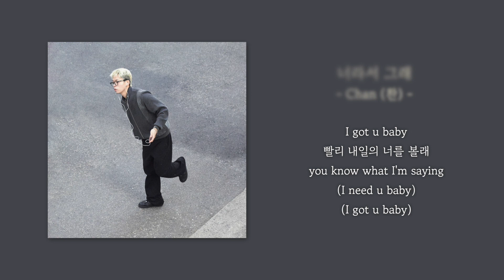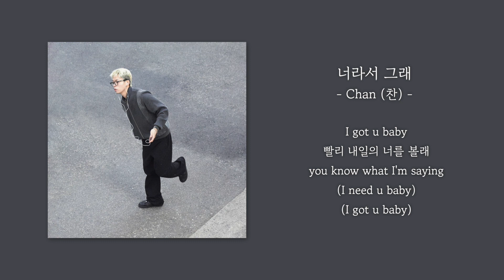[1시간] Chan (찬) - 너라서 그래 | 가사 Lyrics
[앨범소개]

딩고 나이스 올리고당이 필요한 날씨군

[Credit]

작사: Chan, SHIRT
작곡: Chan, yan raf
편곡: Chan

Drum, Bass, Synth, Chorus by Chan

Mixed by Chan @blessfor studio

Artwork by 정성훈 @bysnghun